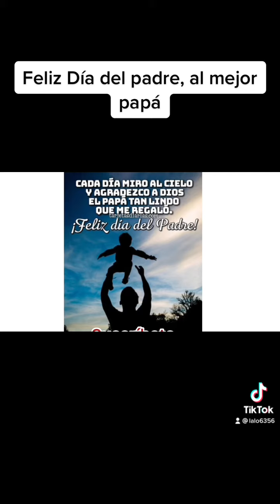Feliz Dia Del Padre, Cacion Para Dedcar a Tu Papa 👨‍👩‍👧‍👧🤠🙏🏼